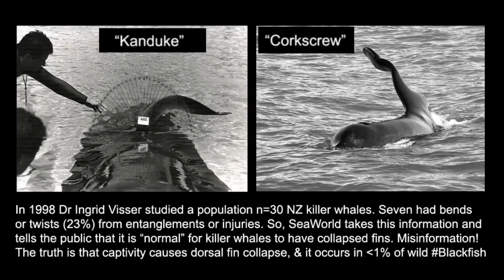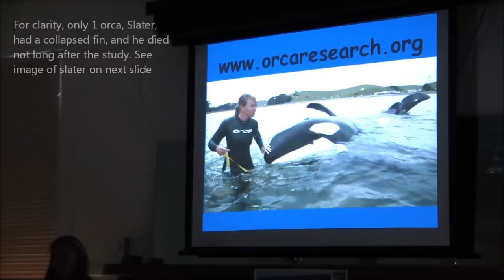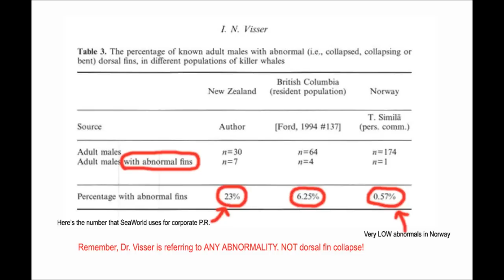How SeaWorld Twists Scientific Papers to Misinform the Public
In 1998 Dr Ingrid Visser wrote a paper describing dorsal fin abnormalities in a small population (n=30) of New Zealand (male) orcas. Of those, 7 had twists or bends, and just one, who died shortly thereafter, had a "collapsed" fin. His name was Slater.

Here's the trick SeaWorld uses:

Seven out of 30 is 23%. So SeaWorld tells the public that dorsal collapse is "normal" because it happens in 23% of wild orcas. This is completely misleading. Dr. Visser was referring to fin abnormalities in a small group of NZ adult males. Lastly, her study also recorded 174 Norwegian orcas, and only ONE MALE had an abnormality. (0.57%) For whatever reason, including conspecific aggression, New Zealand orcas have more abnormal fins (with bends & twists) than other populations. For clarity, these waves & bends are not the same as a collapsed fin as seen in 100% of all male captives.